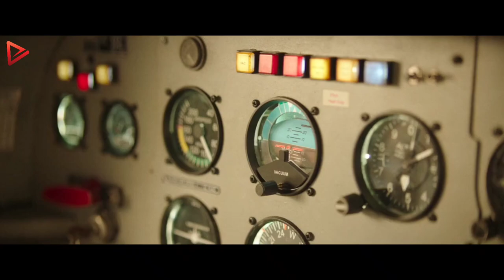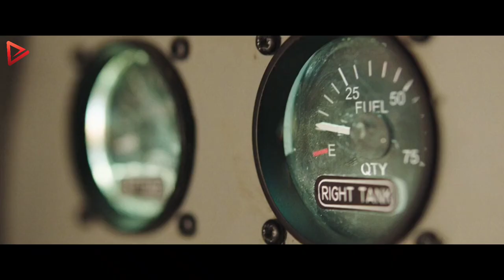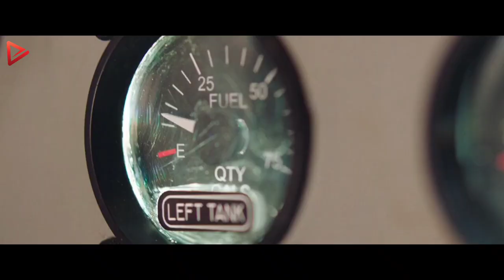Brace Yourself for a Wild Ride❗: A Gripping Story of Love, Danger, and Survival | Movie Recap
This week, we're diving into the world of The Horizon Line from 2020.

From the plot twists to the performances, we'll be recapping all the highlights and offering the movie storyline with our unique style. So grab some popcorn and join us as we take a closer look at this must-see film.

Get ready for a cinematic adrenaline rush like no other with the 2020 blockbuster, "Horizon Line." Buckle up as you're plunged into a heart-pounding tale of high-altitude suspense and gripping survival. When a seemingly routine flight takes an unexpected turn, two former lovers find themselves facing the ultimate test of courage and resourcefulness. As they grapple with treacherous skies, dwindling fuel, and mounting tension, every decision becomes a matter of life and death.

With breathtaking visuals and nail-biting suspense, "Horizon Line" keeps you on the edge of your seat from takeoff to landing. Experience the rush of wind, the breathtaking vastness of the open sky, and the raw intensity of emotions as this electrifying story unfolds. Will they conquer their fears and chart a course to safety, or will they be consumed by the vast expanse below? Brace yourself for a pulse-pounding adventure that will have you gripping your armrest and gasping for air. "Horizon Line" is not just a movie – it's an immersive white-knuckle journey that will leave you exhilarated and breathless.

Welcome to Gemma Movie Recap channel! We're excited to share our thoughts on the latest movies with you.